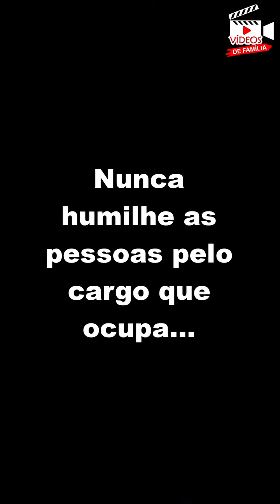Cansada de ser Hum1lh4da empregada da o troco em patroa com juros e correção...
Lição de Vida: nesta história você verá o abuso sofrido pela empregada de sua patroa, mas tudo na vida tem um limite e o dela se esgotou, você irá ver como deve se valorizar em sua profissão...